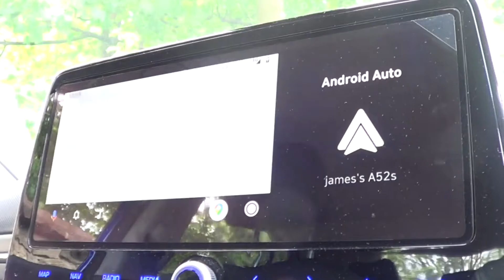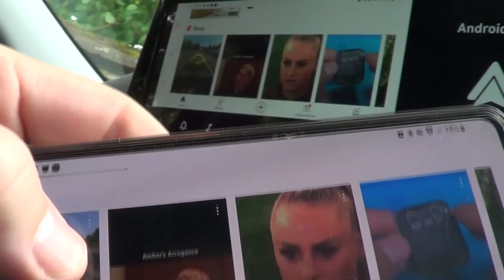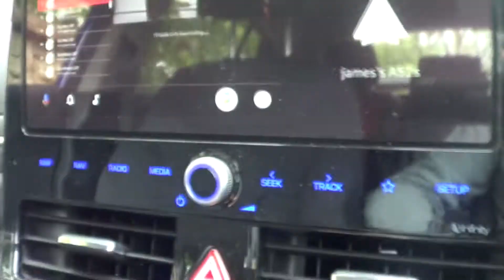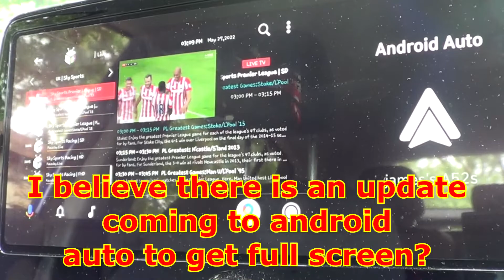How to watch anything from your phone in your car for free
I have nothing to do with this app, I am just sharing the info!
Android Auto needed.
Link to app for several different apps, once downloaded download AA mirror app.